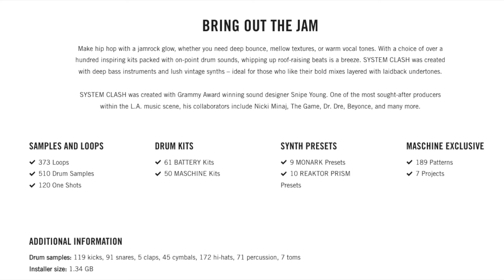SYSTEM CLASH EXPANSION ***NEW*** Native Instruments Hip Hop Reggae Dancehall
Today we are exploring system Clash !

0:00 INTRO
0:10  System Clash Expansion Audio Demos
8:40 System Clash (Closing Thoughts)

NATIVE INSTRUMENTS (QUICK LINKS)

AUDIO | VIDEO | COMPUTER | CABLES | ACCESSORIES

Studio Audio Interface
Studio Monitors
Studio Microphone
Studio Microphone 2
Rode Lav Mic
48 Point Patch-bay
Microphone Arm Stand
Portable Audio Recorder
Casual Headphones
Studio Head Headphones
Power Conditioner

Studio Light
Variable ND Filter
Tripod Screw adpt
Camera Lens
Main Camera
CM01 Adapter
Grey/ WB Card
Camera Slider
SD Card

Ultra WIde Monitor
Monitor Stand
CalDigit TS4
Monitor Light Bar
Power Strip
Apple W/Touch ID
Network Switch 5 Port
DisplayPort Cable
Laptop Stand
External SSD
Cell Phone Stand

Basic XLR Cable
USB Ext. Cable
Cat8 Ethernet Cable
Charger Cable 10Ft
Protector Cable Sleeve
3.5Mm HP Jack Adapter
XLR F to 1/4 Inch TRS adpt
1/4” TRS Interconnect
USB Charger Dual Port

OTHER AWESOME CONTENT